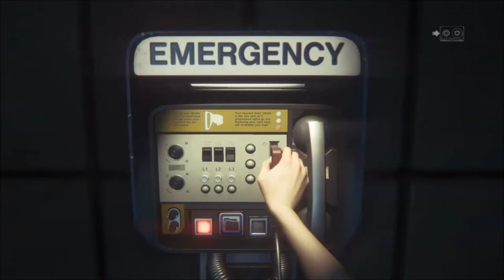ALIEN : Isolation [Let's Play] épisode 2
"Amanda Ripley ne s'est jamais réellement remise de la disparition de sa mère, capitaine en second du vaisseau de transport Nostromo, une quinzaine d'années auparavant. Lorsqu'on lui annonce qu'on a retrouvé la boite noire de l'appareil, Amanda, pensant trouver des réponses, part la chercher à bord de la station spaciale Sevastopol. Celle-ci, en plein démantèlement, est en proie à de lourds troubles  sociaux qui gênent Amanda dans sa recherche. Mais un mal plus grand encore la guette."

ALIEN Isolation est un jeu d'Aventure Action/Infiltration d'Horreur édité par SEGA et développé par le studio The Creative Assembly, sorti en octobre 2014 pour PC Windows et Linux ainsi que consoles Xbox 360, Xbox One ; PlayStation 3 et 4. Le jeu fait suite au film de SF de Ridley Scott de 1979 : ALIEN Le huitième passager.